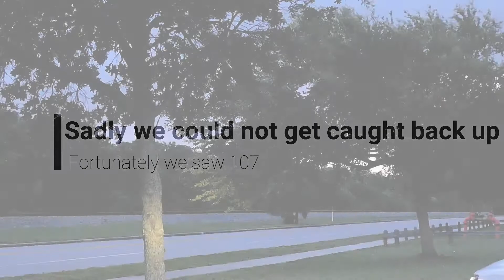New Spots and Sunday Runs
In this video We see some new spots and some sunday trains!